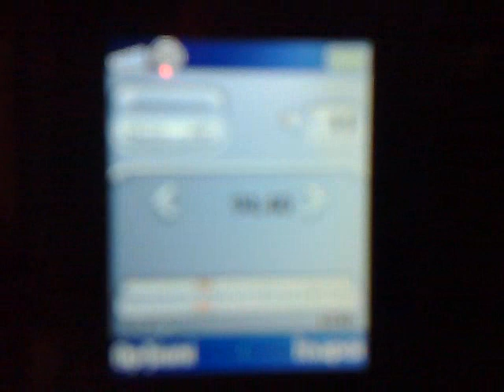03122015634 t280 test on fm plus